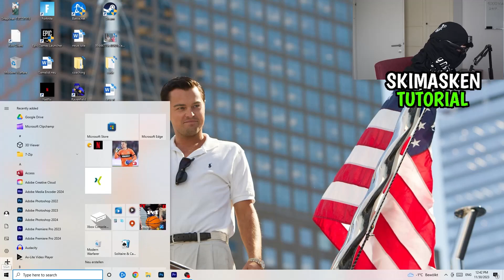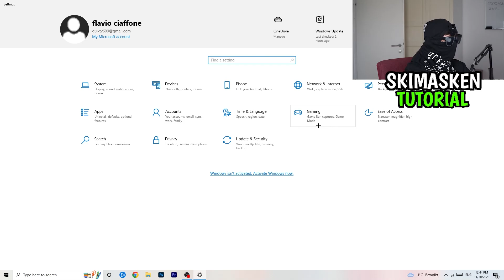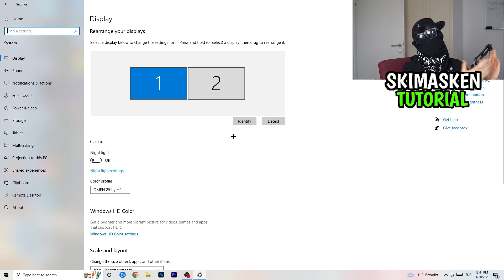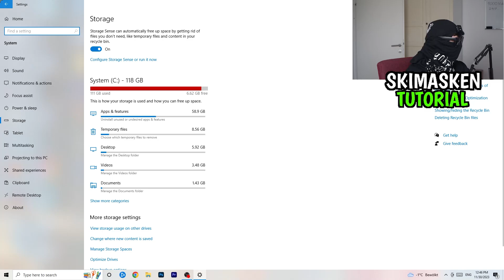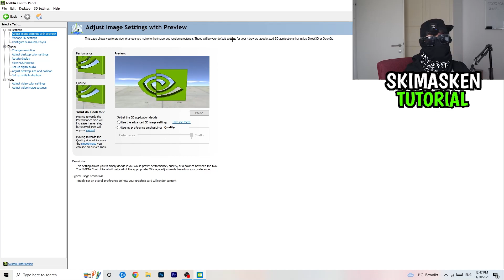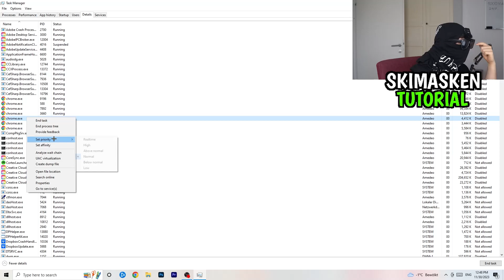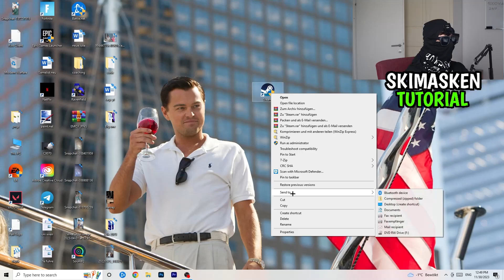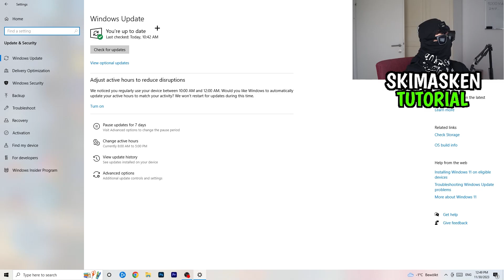Ubisoft Connect FPS Drops & Lags LÖSEN (100% Fix)